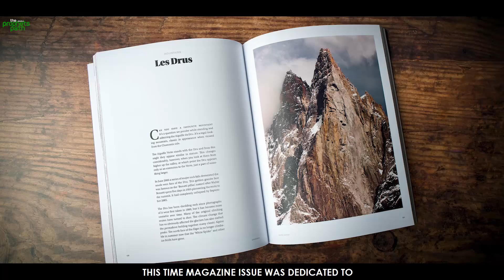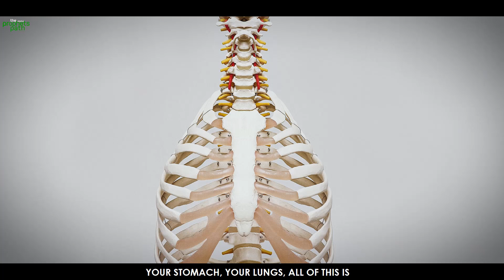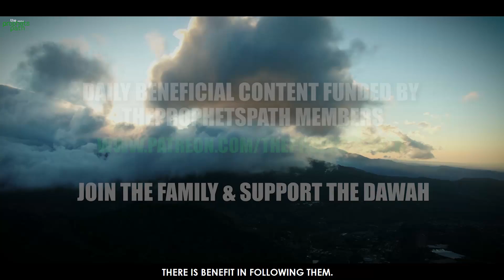THE SCIENTIFIC BENEFITS OF SLEEPING THE SUNNAH WAY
This video talks about the science behind the sunnah style of sleeping.